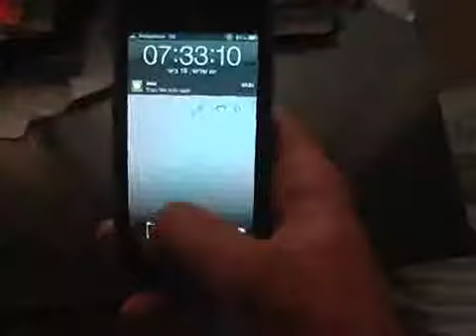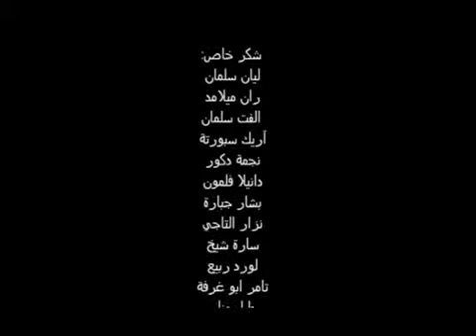العيشة عن طريق الشاشة life through a screen החיים דרך מסך